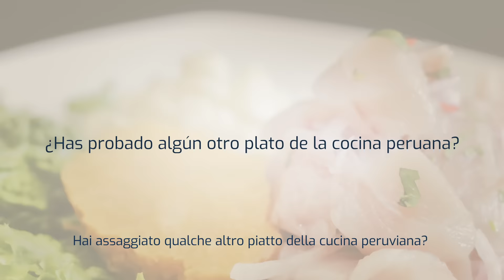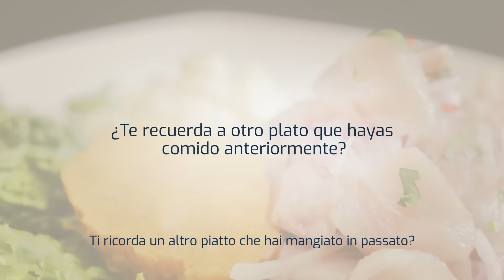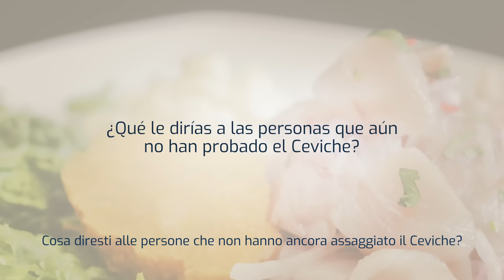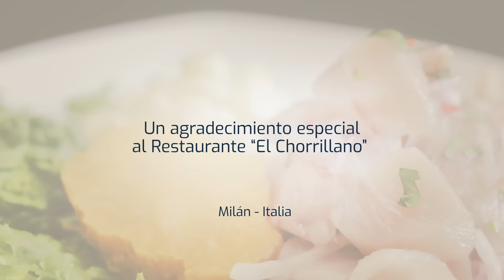Italianos reaccionan al Ceviche peruano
El ceviche es uno de los platos más típicos y reconocidos de la gastronomía peruana, por otro lado, Italia, otro país rico en gastronomía y con una gran tradición culinaria marina, goza de una infinidad de platos a base de pescado y mariscos. Qué cosa opinarán nuestros amigos italianos sobre el ceviche?

El ceviche de este video fue preparado por el restaurante peruano "El Chorrillano" en la ciudad de Milán.